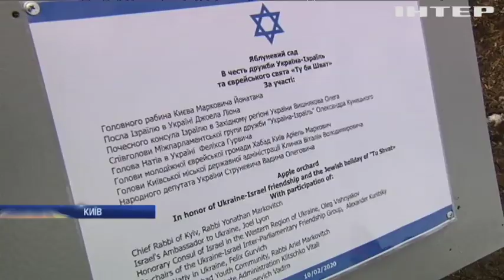У Києві за підтримки посольства Ізраїлю відзначили єврейське екологічне свято Ту-Бішват